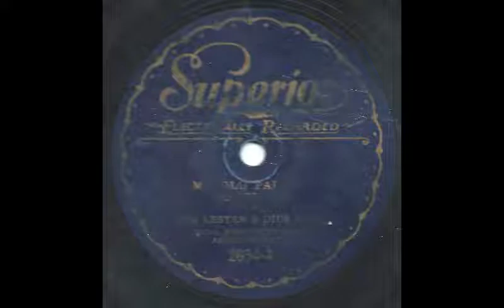My Old Pal of Yesterday - Joe Lester and Dick Moss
My Old Pal of Yesterday performed by Joe Lester and Dick Moss (really Jimmy Long and Cliff Keiser).  Issued on Superior 2654.  Recorded in Richmond, IN on December 2, 1930.